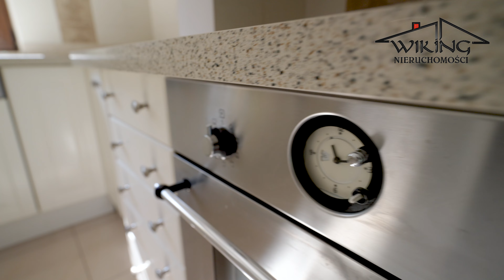Piękny dom w otulinie lasów w Imielnie, gmina Łubowo powiat gnieźnieński od WIKING Nieruchomości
Na sprzedaż oferujemy wyjątkowy dom jednorodzinny położony w malowniczej gminie Łubowo, w powiecie gnieźnieńskim. Ten przestronny dom o powierzchni 281 m² usytuowany jest na działce o wielkości 1565 m². Doskonała lokalizacja nieruchomości zapewnia ciszę, spokój i bliskość natury, jednocześnie będąc w niewielkiej odległości od Gniezna, co umożliwia szybki dojazd do miasta.

Dom został zbudowany z wysokiej jakości materiałów, z porothermu o grubości 24 cm, co gwarantuje solidność konstrukcji i doskonałą izolację termiczną. Całość ocieplono styropianem o grubości 10 cm, co dodatkowo podnosi efektywność energetyczną budynku. Źródłem ciepła w domu jest nowoczesny jednofunkcyjny kocioł gazowy marki Vailant z zasobnikiem 150L, który zapewnia komfort cieplny przez cały rok.

Na większości parteru oraz w łazience na piętrze zainstalowano ogrzewanie podłogowe, natomiast pozostałe pomieszczenia ogrzewane są grzejnikami. Na parterze znajduje się przestronny salon z kominkiem, który stwarza niepowtarzalny klimat i jest idealnym miejscem do relaksu w chłodniejsze dni. Salon jest połączony z kuchnią i jadalnią, co tworzy otwartą, jasną przestrzeń sprzyjającą rodzinnym spotkaniom. Kuchnia jest funkcjonalnie zaprojektowana, z dużą ilością miejsca do przechowywania, a dzięki otwarciu na jadalnię, gotowanie staje się prawdziwą przyjemnością. Dodatkowo na parterze znajduje się pokój gościnny, który może pełnić funkcję biura lub pokoju dla gości, a także WC z prysznicem, co jest wygodnym rozwiązaniem dla gości. Do domu przylega dwu-stanowiskowy garaż, z którego jest bezpośrednie wejście do wnętrza, co znacznie ułatwia codzienne użytkowanie. Na półpiętrze, znajdującym się nad garażem, znajdują się dwa dodatkowe pokoje gościnne, które mogą pełnić funkcję sypialni, pokoju dla dzieci lub pomieszczeń do pracy. Dzięki swojej lokalizacji i aranżacji oferują one prywatność i wygodę.

Piętro domu to strefa prywatna, gdzie znajdują się dwie duże sypialnie z osobnymi garderobami, co pozwala na wygodne przechowywanie odzieży i innych przedmiotów. Dodatkowo na piętrze znajduje się przytulny gabinet, idealny dla osób pracujących zdalnie lub potrzebujących spokojnego miejsca do nauki. Łazienka na piętrze została zaprojektowana z myślą o wygodzie mieszkańców, oferując zarówno komfortowe warunki do codziennego użytkowania, jak i dodatkowe miejsce na pralnię. Dodatkową powierzchnię mieszkalną stanowi poddasze o powierzchni ponad 30 m², które może być wykorzystane jako schowek, miejsce do przechowywania lub zaadaptowane na dodatkowy pokój.

Na działce znajduje się również drewutnia, idealna do przechowywania drewna kominkowego oraz narzędzi ogrodowych. Przestronny ogród otaczający dom jest doskonałym miejscem do odpoczynku na świeżym powietrzu, uprawiania ogrodu czy organizowania spotkań na łonie natury.

Okolica, w której położony jest dom, jest prawdziwym rajem dla miłośników natury. Bliskość lasów i jezior sprawia, że codzienne spacery, wycieczki rowerowe czy weekendowe pikniki stają się częścią życia mieszkańców. Tereny leśne są idealnym miejscem na relaks, zbieranie grzybów czy obcowanie z przyrodą, a pobliskie jeziora oferują możliwość wędkowania, pływania czy uprawiania sportów wodnych. Życie w takiej okolicy pozwala na pełne wykorzystanie walorów przyrody, jednocześnie zapewniając wszystkie udogodnienia niezbędne do codziennego funkcjonowania.

Dom jest także w pełni wyposażony w nowoczesne instalacje, takie jak system alarmowy, co zwiększa bezpieczeństwo mieszkańców. Brama wjazdowa oraz bramy garażowe są otwierane elektrycznie, co podnosi komfort użytkowania nieruchomości. Zapraszamy do zapoznania się z tą wyjątkową ofertą. To idealny dom dla rodziny, która szuka przestronnego, komfortowego i nowoczesnego miejsca do życia w otoczeniu natury, ale z łatwym dostępem do miasta.

POLECAM I ZAPRASZAM NA PREZENTACJĘ.
Agent prowadzący:
Marcin Wiśniewski

Przy współpracy z agencją marketingową HDhome – marketing nieruchomości, trafia do nas kolejna oferta domu jednorodzinnego.
Dobrzy ludzie z HDhome zadbali kompleksowo o wszystkie elementy, jakie dobrze przygotowana oferta nieruchomości powinna posiadać czyli:
- zdjęcia
- film promocyjny z podkładem lektorskim i ujęciami z drona
- rzuty 2D
- spacer 360st.
Dodatkowo zapewniają wizualizacje 3D, publikacje drukowane nieruchomości wraz ze składem i drukiem.

Współpracują z agentami nieruchomości, architektami oraz deweloperami.